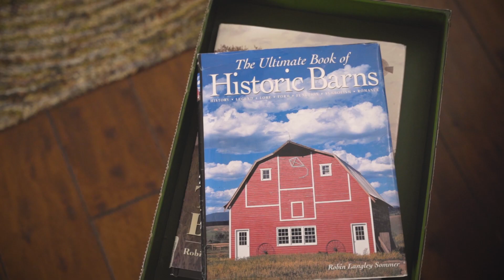Love Two Fold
Love Twofold is about two grooms and two brides, a double wedding. To make it all the more special, our brides are twins! One bride had her heart set on traditional Texas decor while the other bride's taste leaned more to French country. Cat Haus Rentals gave each bride their wish by subtly blending the two to create perfection!